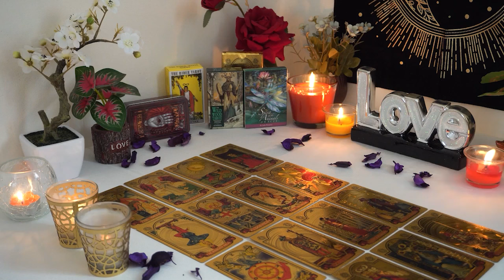GEMINI💘 They're Ready To Tell The Truth They Love You, You've Both Been Waiting For This! 😍🥰